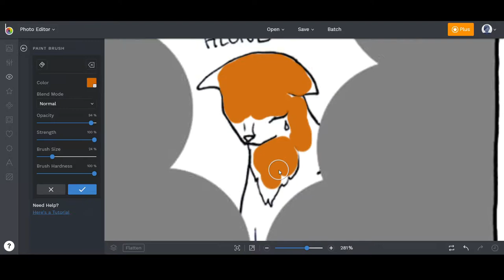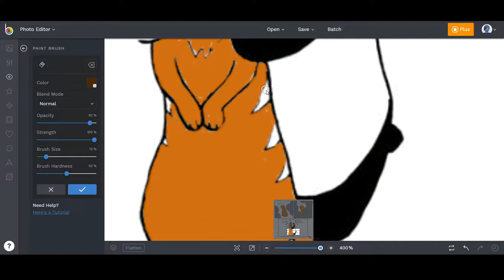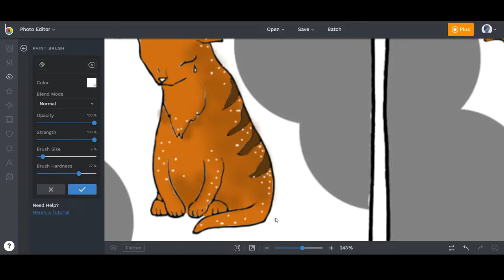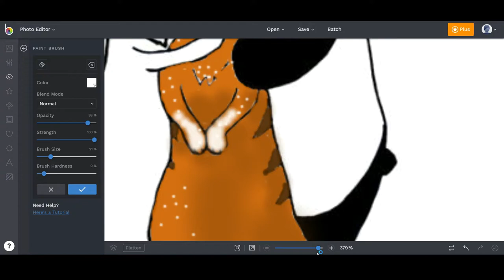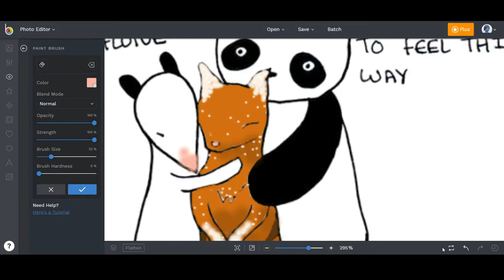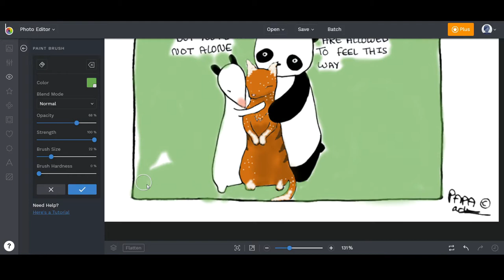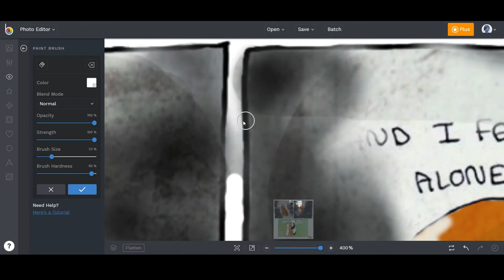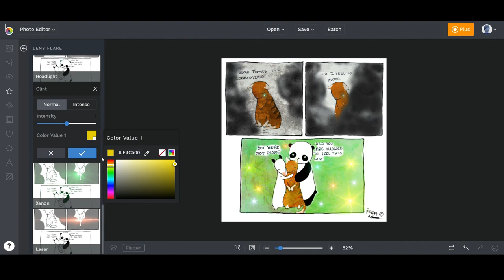Panda and Possum Adventures (SPEEDPAINT)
After Panda and Possum Adventures gave me a lovely hand-painted card in my care package I decided to try to do my own! The artist's work is far superior but it was fun to have an excuse to do a little digital painting  =)